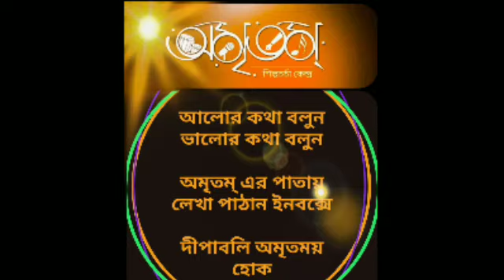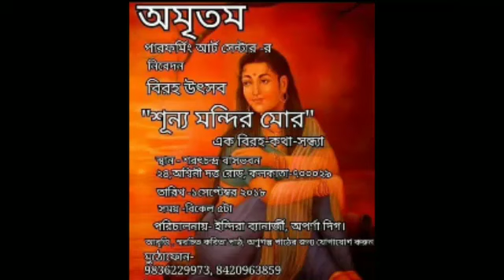Amrritam Theme Song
Amrritam Socio-Cultural Platform is a registered society dedicated towards social, mental and cultural well being. Theme song of Amrritam released on 3rd Birthday of Amrritam 1st September,2020 - portrays the belonging and longing of Amrritam. The video recreates moments from last 3 years.

Lyricist : Rohini Dharmapal

Composer: Rana Dutta

Singer: Manjusha Chakraborty

Harmony: Subhojyoti Dutta

Arrangement & Mixing: Rana Dutta and Subhojyoti Dutta

Video Editing: Dipanjan Maiti